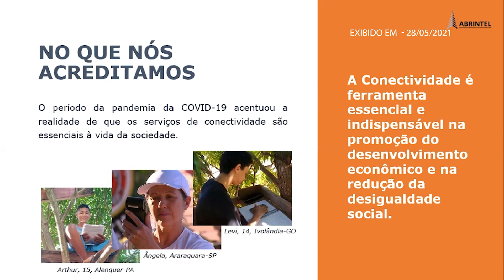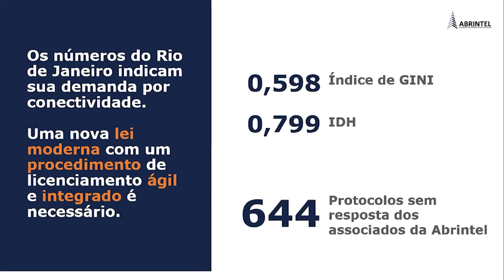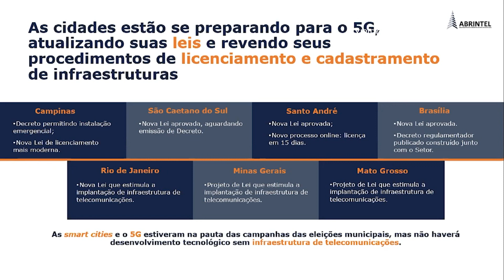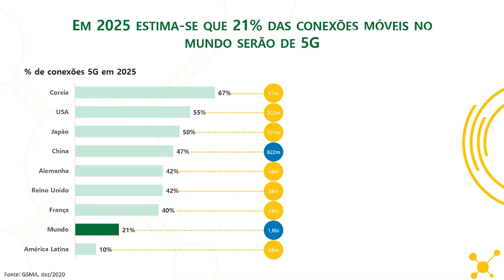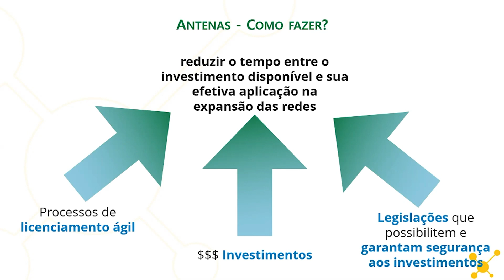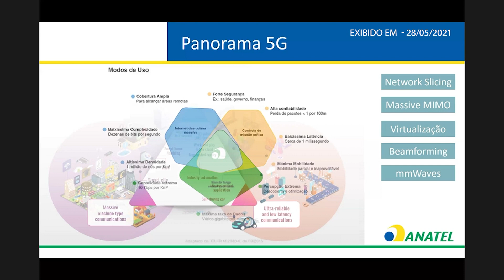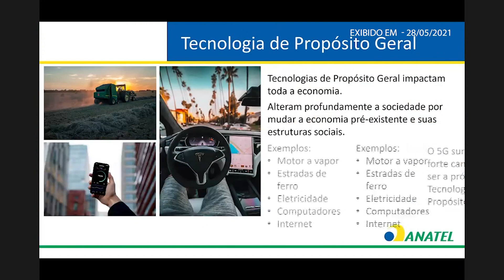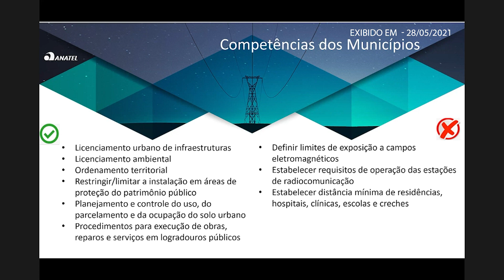Audiência Pública - 28.05.2021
Audiência Pública da Comissão Permanente de
Ciência, Tecnologia, Comunicação e Informática
para tratar do PLC 19/2021, que "Dispõe sobre
normas para a implantação e compartilhamento
de infraestrutura de suporte e de telecomunicações".
Comissão de Ciência, Tecnologia ,Comunicação e Informática
Ofício GVPD nº134/2021